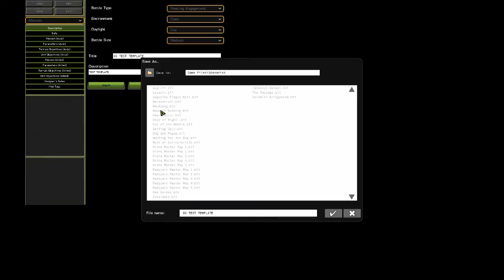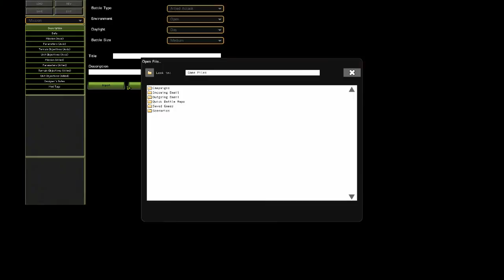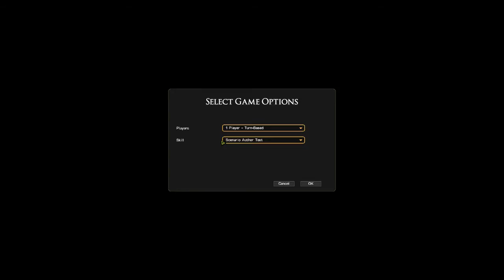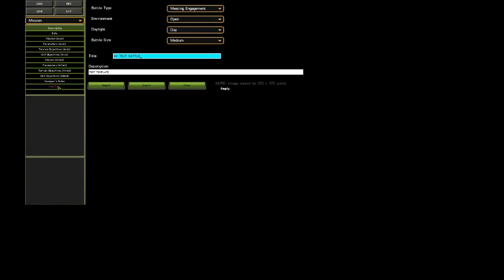Combat Mission AI Triggers (Basic) Tutorial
Combat Mission AI Triggers Tutorial

A basic guide to AI Triggers.
Also covering Groups, Plans, and Orders.

Battlefront have stated that the functionality of AI Triggers will be expanded overtime.